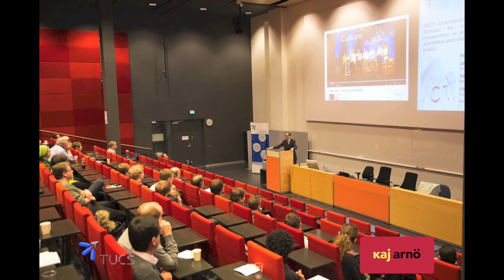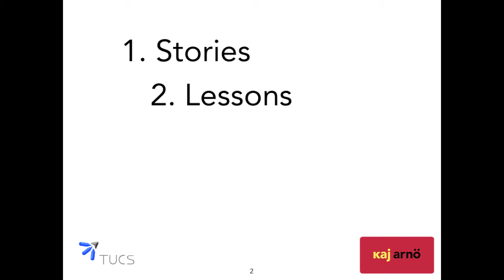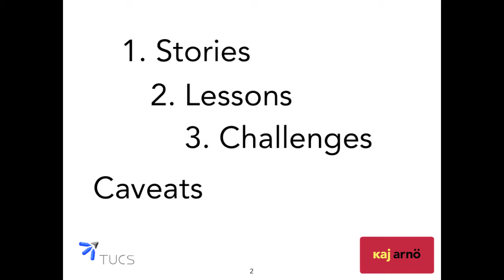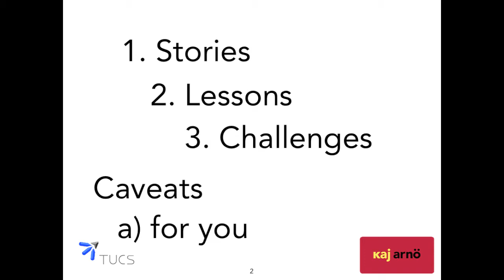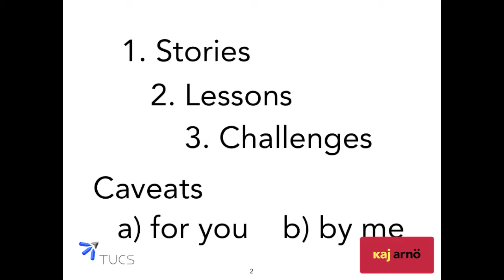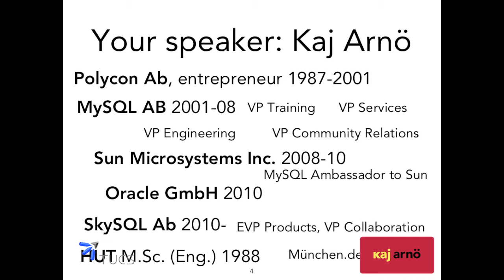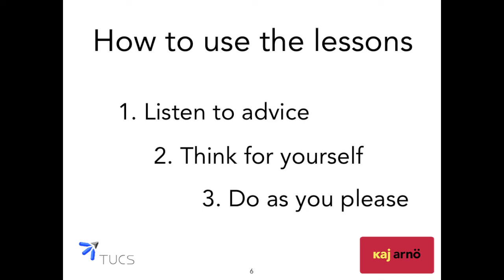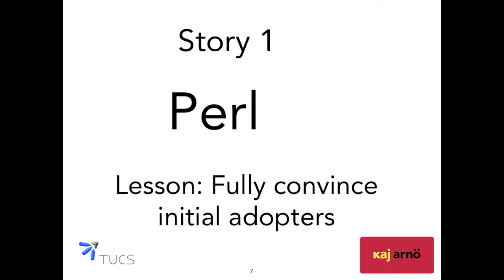2. Intro: Stories, Lessons, Challenges; caveats; CV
Introducing the format of Stories, Lessons and Challenges; the scope of the lecture, and the CV of the lecturer

Part 2 of 28 "World class IT from Finland: Lessons from MySQL AB"

Kaj Arnö's TUCS Distinguished Lecture 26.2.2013

Entire presentation also available recorded live on Bambuser (duration 1:25:37, intro starts at 5:45)